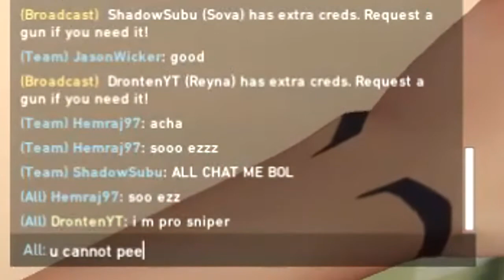Pro Plays & Some Epic Fails | Montage | Dronten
Is video ko banane me bahut time laga . is video me kuch pro players including ME ke kuch pro clips hai . Aur ye hamare Valorant Montages ka Part 2 hai . Part 1 Link Below Here .

Warning :- Watch till end